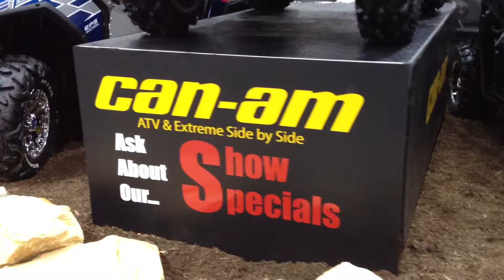59th Annual Boat Sport & Travel Show Polaris Can-Am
Polaris RZR 900 XP RZR LE Can-Am Commander Can-Am Maverick Can-Am Spyder RT-S